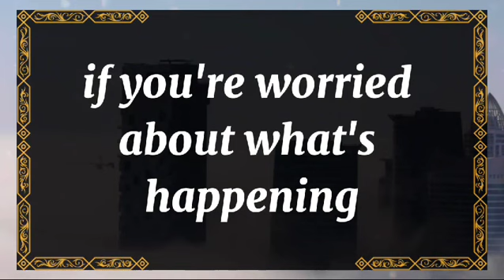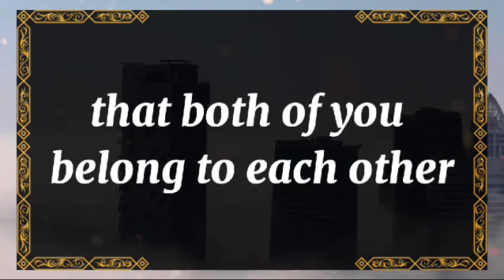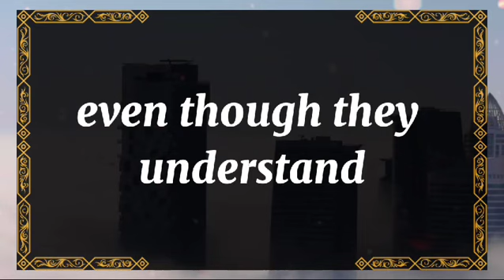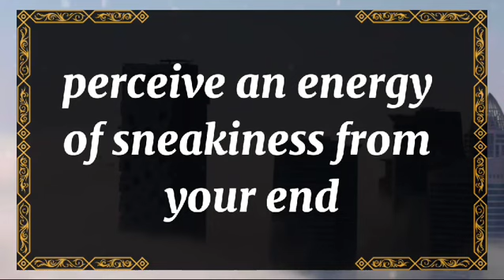💘 DM to DF today💘 I NEVER STOPPED THINKING AOUTYOU,YOU'RE ALWAYS third twin flame universe🌈